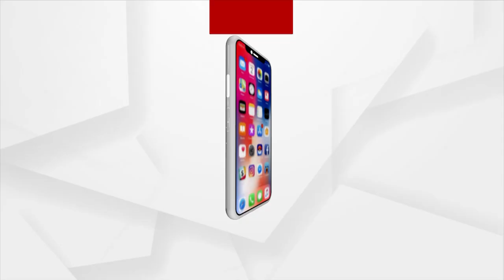Can Salman’s ‘Kisika Bhai Kisiki Jaan’ Outdo Pathan?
The latest flick of Salman Khan to be released on Id is expected to do excellent box office business like all his previous Id releases